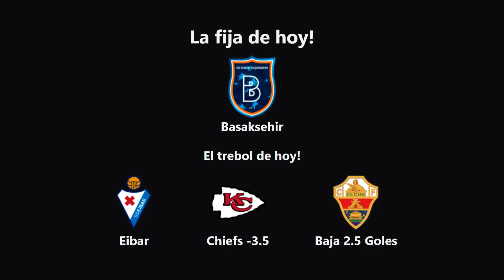🔥 PRONOSTICOS DEPORTIVOS PARA HOY LUNES 10/10/2022 | NFL - FUTBOL | PARLEY GRATIS 🔥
Resultado Fija de Ayer
❌ Dolphins

Pronósticos Deportivos 10/10/2022

❤️ Muy buenas, quería tomarme el tiempo para agradecer el apoyo el día de ayer. Muchas gracias a los 280 subscriptores y todo el apoyo.

♪ Bake a pie (Prod. by Lukrembo)

MLB Jugadita del Dia 10/10/2022
Parley MLB Lunes 10/10/2022
MLB Picks 10/10/2022